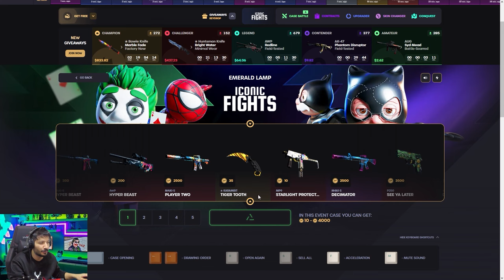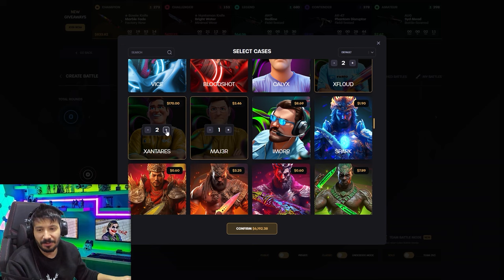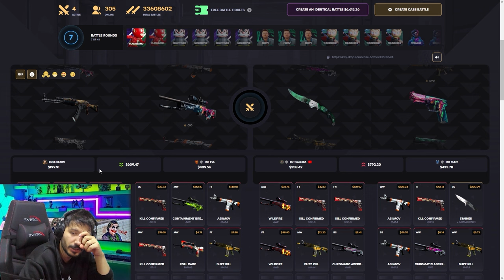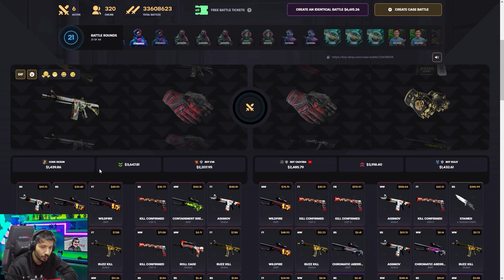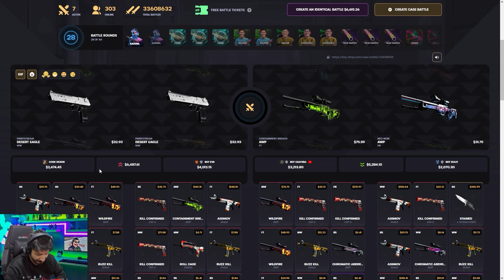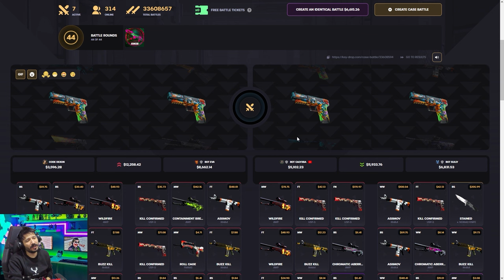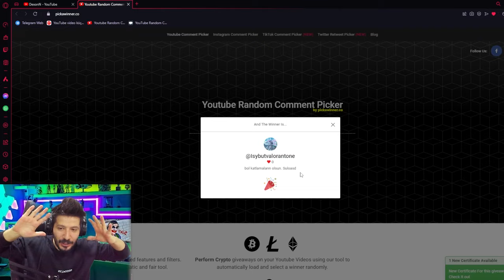UPGRADE YAPMAK MANTIKLI MI Keydrop Promo Code giveaways 2024